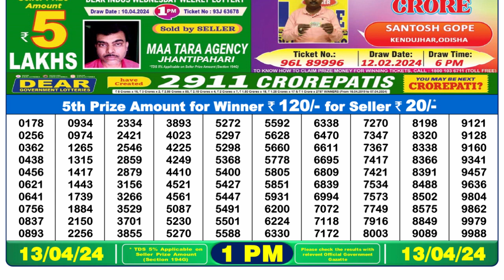🔴Dear Lottery Sambad Live 1pm today 13.04.24 Nagaland State Lottery Result